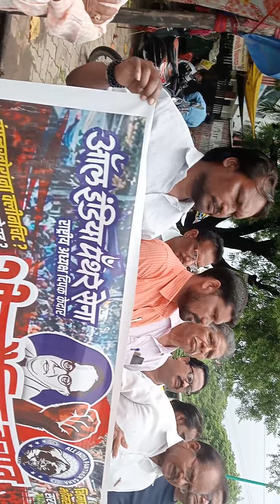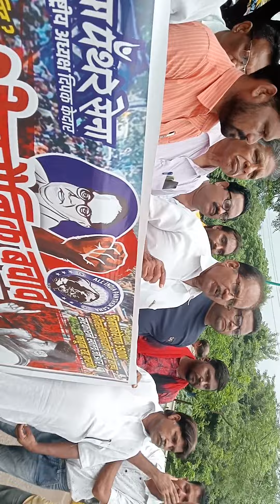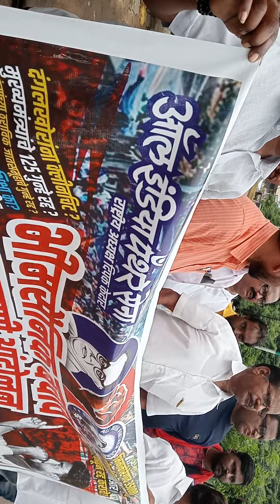india Panther sena Chandrapur